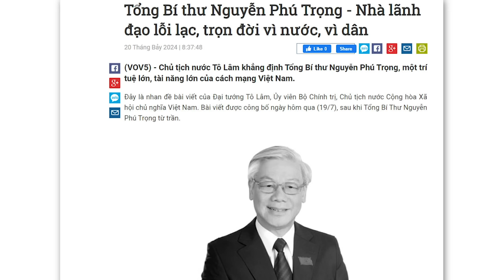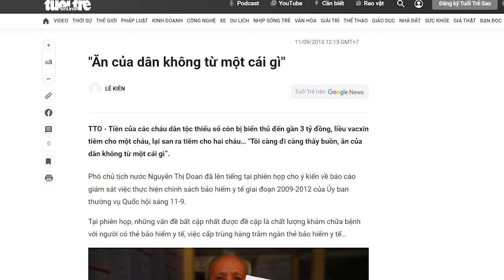Cả đời tận tụy bảo vệ “đống rác”, lẽ nào “lịch sử” ca ngợi cụ Tổng?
Một thể chế chính trị coi quyền lợi Đảng hơn quyền lợi đất nước, coi người dân cùng dòng máu là đối tượng khai thác như những mỏ vàng mỏ bạc ở trong lòng đất thì những con người sống cả cuộc đời bảo vệ cái thể chế này là tội đồ hay là có công? Ông gắp hàng trăm con sâu lớn nhỏ trong hàng vạn con sâu của chế độ. Việc gắp sâu của ông không thể nào là công lao có thể che đậy tội bảo vệ thể chế sâu bọ này. Cần gì lịch sử, ông có công hay có tội thì đã rõ.